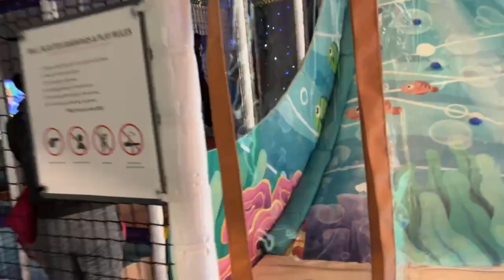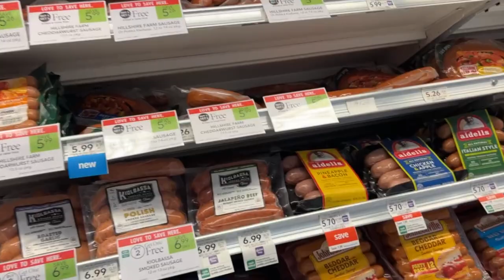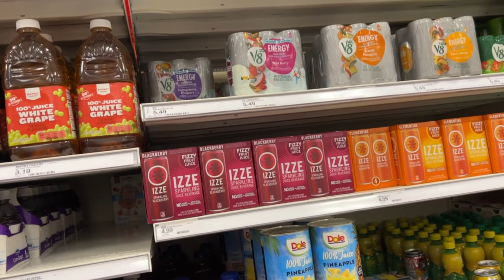VLOG | Stop trying to impress social media!